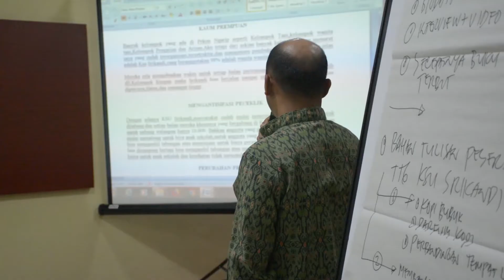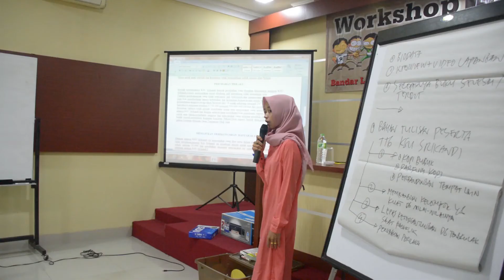WORKSHOP PENULISAN BUKU LANJUTAN 2019 RUMAH KOLABORASI